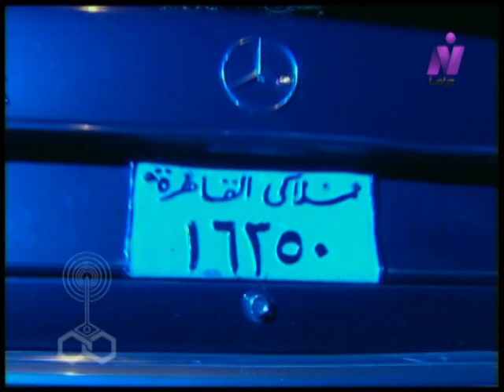رجل في زمن العولمة جـ2 ׀ صلاح السعدني – هالة صدقي ׀ الحلقة 05 من 24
موسيقى تصويرية وتترات الموسيقار: ياسر عبد الرحمن
منتج فني: فرج أبو الفرج
قصة وسيناريو وحوار وإخراج: د. عصام الشماع

بطولة:
نجم الكوميديا: ممدوح موافي
ظهور خاص للفنان: أبو بكر عزت
الأطفال:
أحمد عصام الشماع - سيف ممدوح.
ضيفا الشرف:
عُمر ناجي - فاروق قمر الدولة.
مع النجمة: سماح أنور

إنتاج: قطاع الإنتاج
تنفيذ الإنتاج: أحمد موسى
منفذوا الإنتاج:
محمد سعد - حسين طُلبة - محمد أبو ضيف.